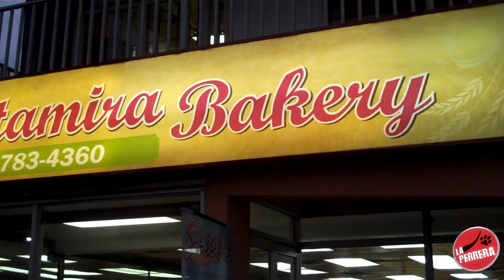Tito Caneca en Altamira's Bakery en Guaynabo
La Perrera de Salsoul!!